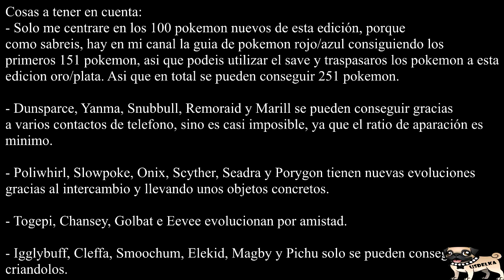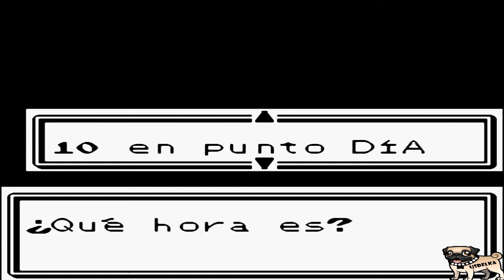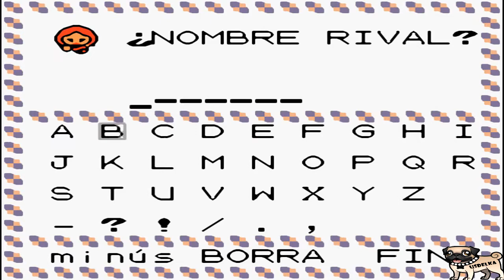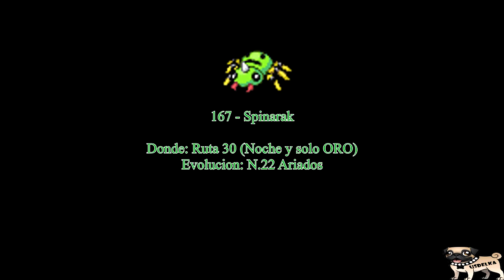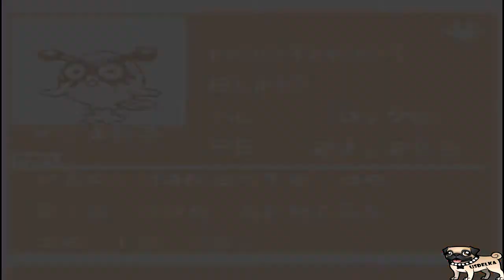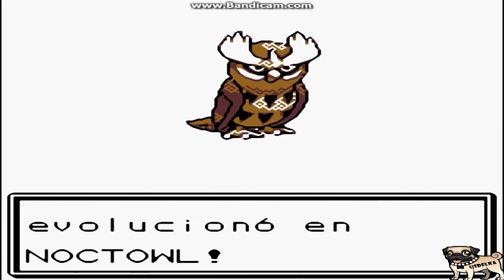Guia Pokemon Oro y Plata HD al 100% - Parte 1 Comienza la Aventura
Gimnasio Nº1 Pegaso 36:20

Contacto 48:00

Objetos:
- MO05 Destello 35:50
- Caña Vieja 50:10

Pokemon:
- Nº152 Chikorita 4:40
- Nº155 Cyndaquil
- Nº158 Totodile
- Nº161 Sentret 16:20
- Nº163 Hoothoot
- Nº165 Ledyba
- Nº167 Spinarak
- Nº194 Wooper 51:25
- Nº187 Hoppip
- Nº179 Mareep
- Nº201 Unown 57:35

Evolucion:
- Nº159 Croconaw 38:00
- Nº164 Noctowl 1:02:55
- Nº162 Furret
- Nº166 Ledian
- Nº168 Ariados
- Nº195 Quagsire
- Nº188 Skiploom y Nº189 Jumpluff